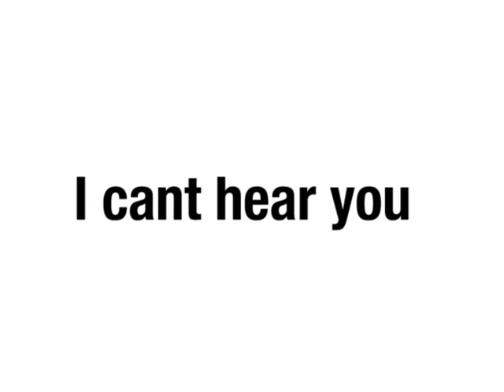Homework Song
This is the song my physics teacher, Mr. Kacz (thats his head), would sing when he checked everyones homework and if you didn't have it you were a SLACKER!!!